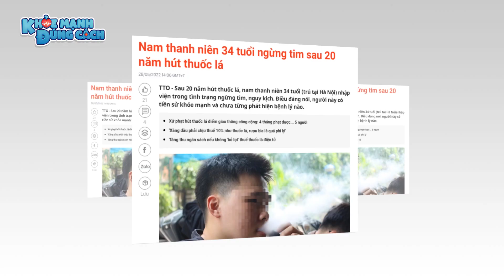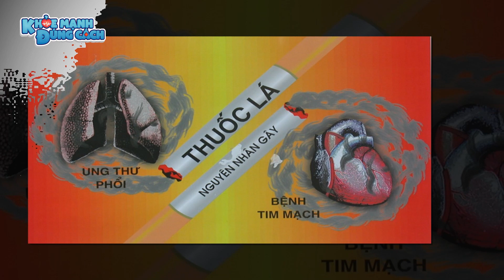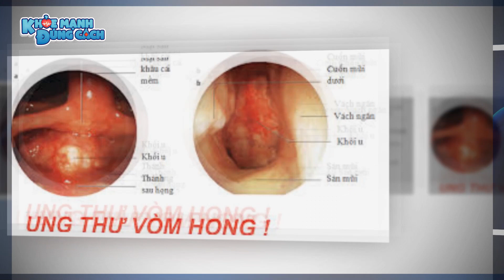SAU 20 NĂM H.Ú.T T.H.U.Ố.C L.Á, nam thanh niên 34 tuổi PHẢI N.H.Ậ.P V.I.Ệ.N GẤP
Mới đây, bệnh viện Thanh Nhàn (Hà Nội) cho biết, sau 20 năm hút thuốc lá, nam thanh niên 34 tuổi (trú tại Hà Nội) nhập viện trong tình trạng ngừng tim, nguy kịch.

SAU 20 NĂM HÚT THUỐC LÁ, nam thanh niên 34 tuổi N.G.Ư.N.G T.I.M, NGUY KỊCH